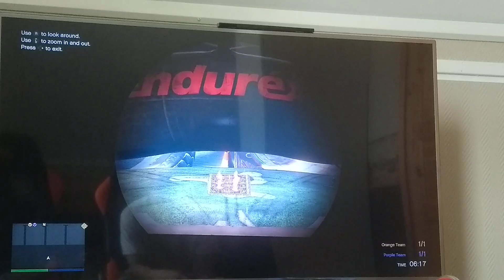GTA V multiplayer del2